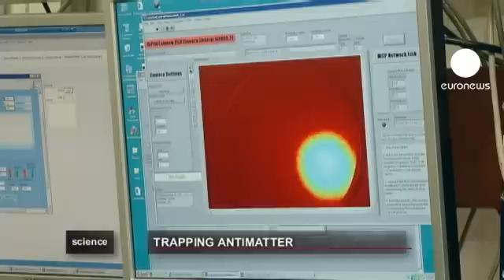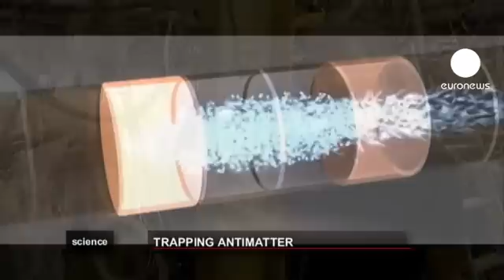euronews science - Scientists capture antimatter for matter of minutes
Scientists at Cern have managed to trap elusive antimatter atoms for a quarter of an hour. It is a huge step forward on last year's efforts when they were able to hold the mysterious particles for just a fraction of a second.